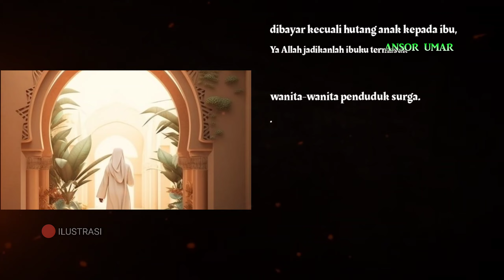KETIKA NABI SULAIMAN AS HENDAK MEMOTONG BAYI MENJADI DUA BAGIAN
KETIKA NABI SULAIMA AS HENDAK MEMOTONG BAYI MENJADI DUA BAGIAN
Ketika engkau memiliki hutang kepada orang lain, sangat mungkin terbayarkan ketika engkau memiliki harta seharga nilai hutangmu. Ketika engkau memiliki hutang kepada orang lain lalu berniat untuk membayarnya sangat mungkin terlunasi hutang itu.
Tapi hutang kasih sayang kepada orang tua atau dengan kata lain kasih sayang orang tua (terlebih ibu) yang telah diberikan kepada anak-anaknya tidak akan bisa terbayarkan meski anak-anak itu menjual gunung emas untuk membayarnya.
Alkisah pada zaman Bani Israil dulu, terdapat dua orang perempuan yang saling membawa bayinya masing-masing. Tiba-tiba di tengah perjalanan mereka dicegat oleh binantang buas. Salah satu bayi mereka dibawa oleh binatang buas itu. Ke dua orang perempuan tersebut saling berebut terhadap satu bayi yang selamat.